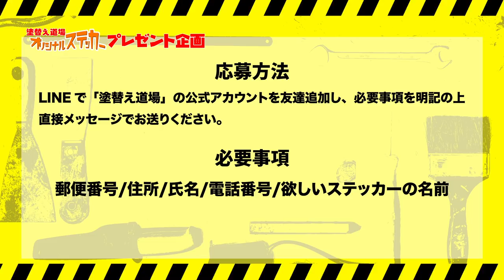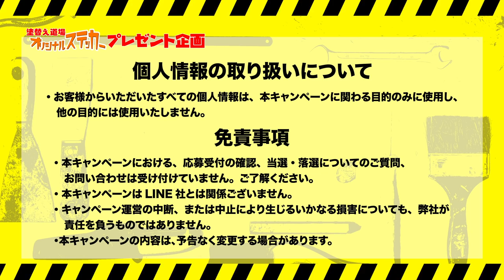フルカスタム！足場屋さん最強トラック解説！純正改造で作業効率UP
最近過積載もうるさくなり足場屋さんは毎日ヒヤヒヤしながらトラックを運転してるのではないでしょうか？
今回は塗り替え道場に2台の最強トラックが来ましたのでご紹介します。